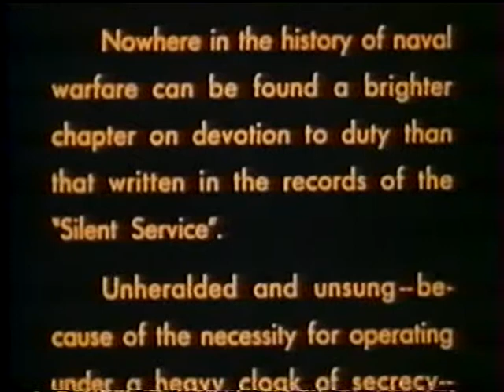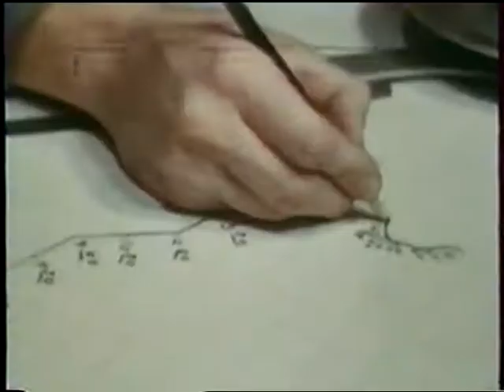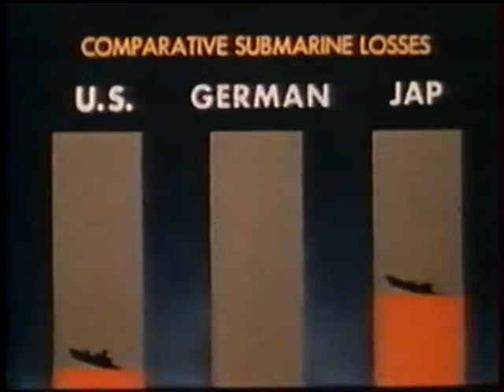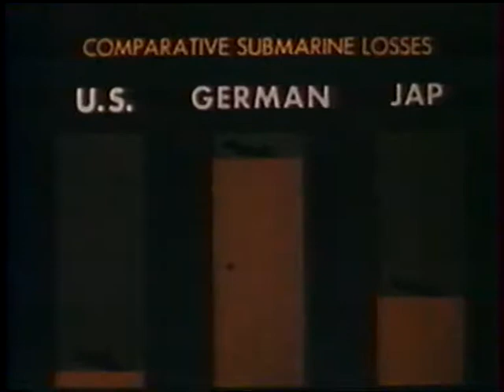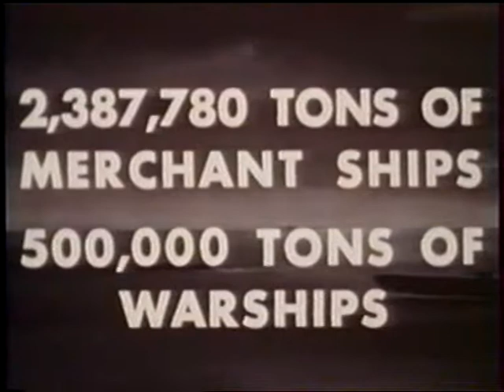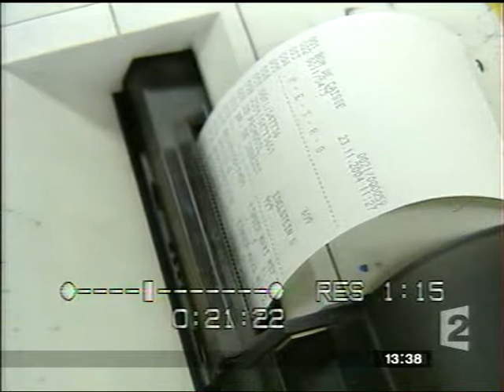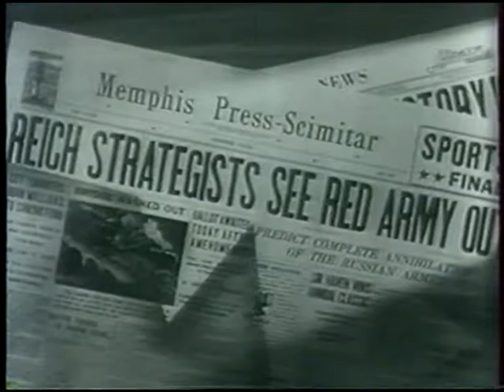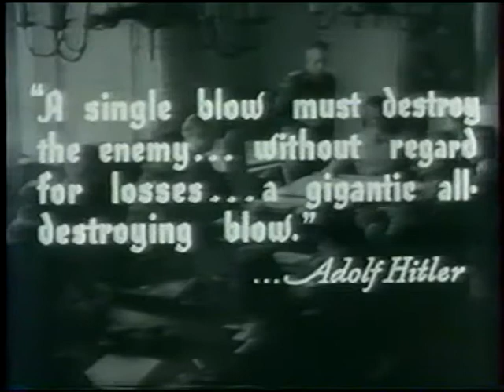la seconde guerre mondiale, 1939 - 1945, quatorzième partie